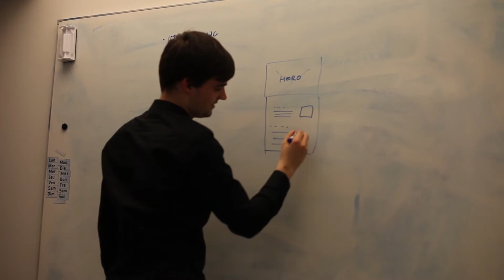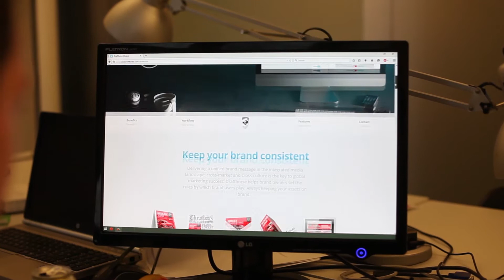Bachelorproef NMCT: Luxus, Helsinki